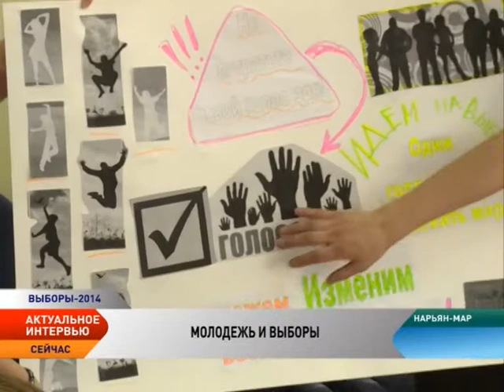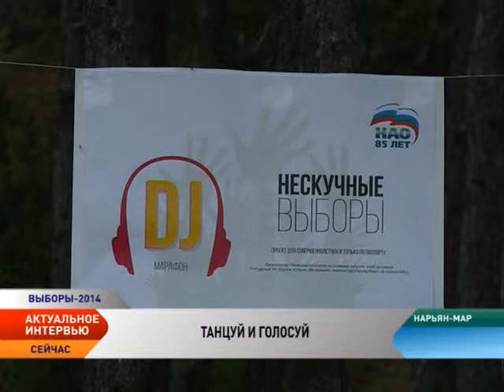Актуальное интервью. Молодежь и выборы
Гость программы «Актуальное интервью» — секретарь Избирательной комиссии Ненецкого автономного округа Лариса Свиридова.